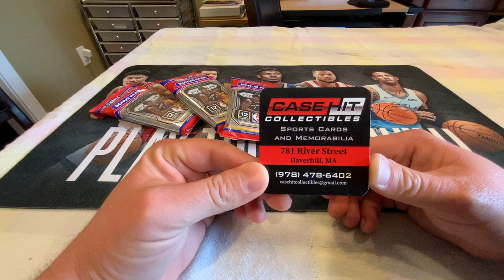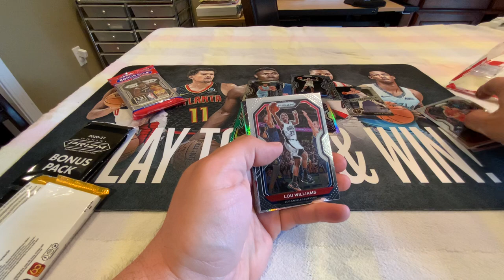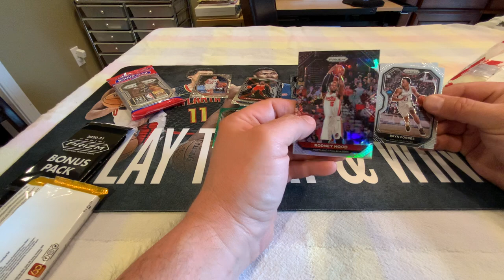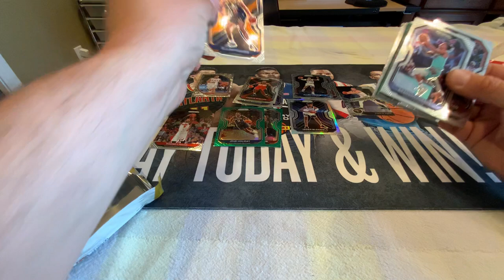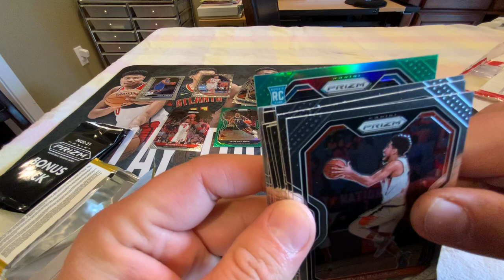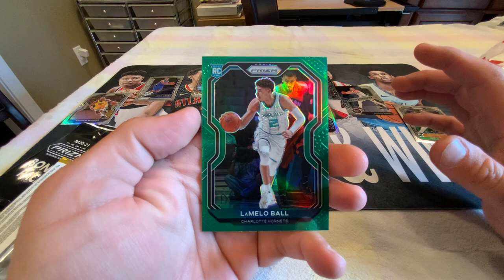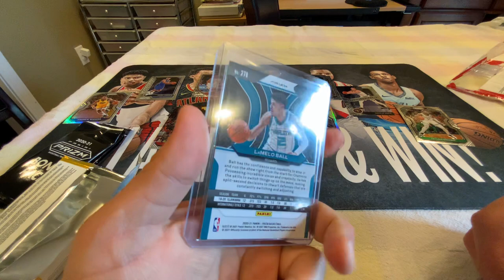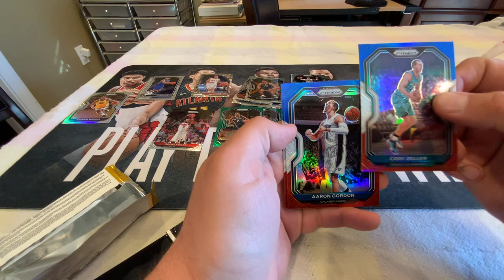2020-21 Prizm Basketball multi Cello pack break. Top Rookie pulled!!!